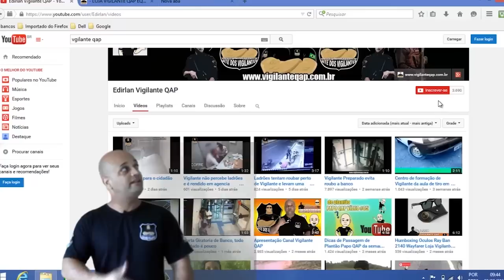Dando uma volta com o carro do cliente Historia de vigilante 01